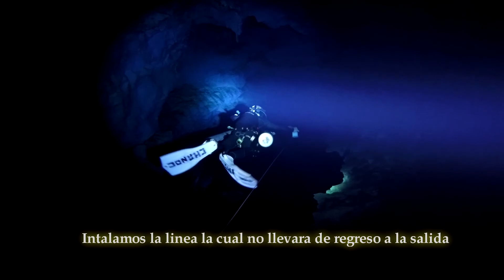Yaal Utzil exploración Cueva abajo las escaleras SEGUNDA PARTE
El cenote Yaal Utzil (el buen hijo) exploración Cueva abajo las escaleras, en esta ocasión logramos bajar al abismo y adentrarnos a un nuevo pasage que se desarrolla a 185 pies en el cual instalamos 250 metros mas de linea.
 este
cenote sigue creciendo y aun hay mas por descubrir y explorar

Si tienes el nivel de Full Cave Buzo de cueva avanzado con descompresión Este. uno de los cenotes de nuestro gran catalogo de cenotes a donde  Adventure Tours te puede llevar a conocer.

El centro de buceo Adventure Tours tiene cursos de buceo de todos los niveles en Mérida y para las personas de fuera que vienen a Mérida y quieren conocer estas maravillas tenemos Tours de Buceo en Cenote para que conozcas estas maravillas de Yucatán.